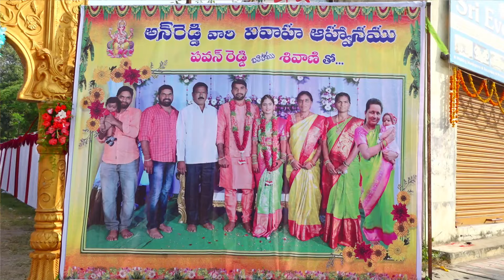Anreddy Pavan Shivani Marriage full Video 11-11-2021